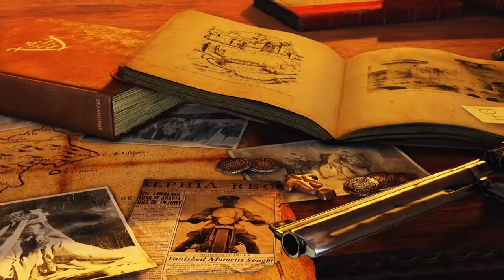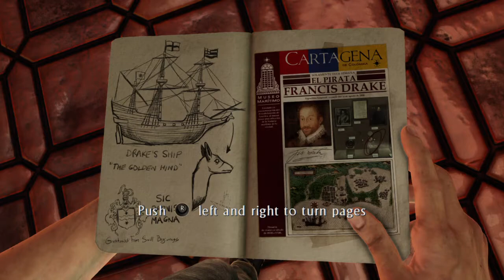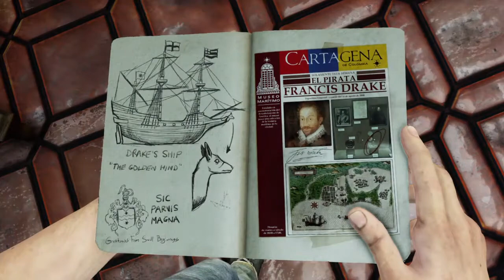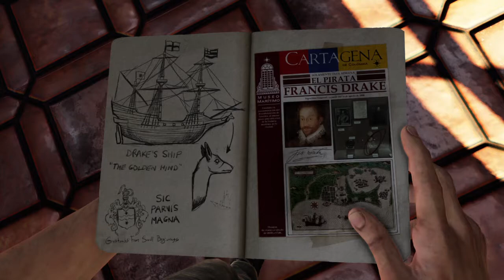Uncharted 3 : Drake's Deception- part 1